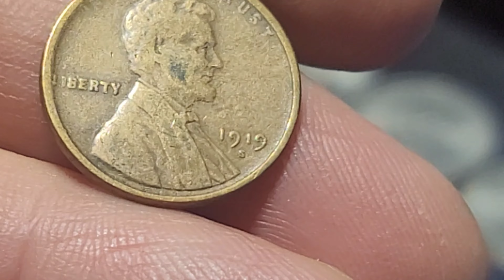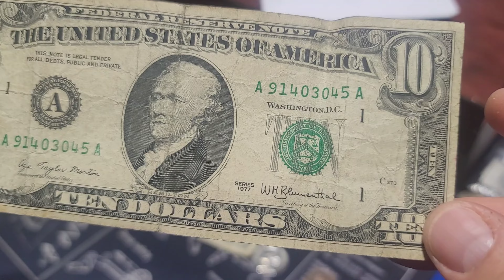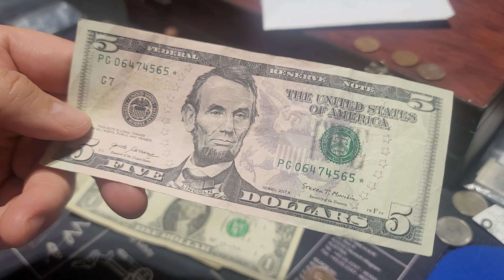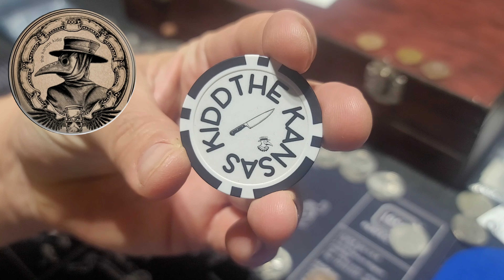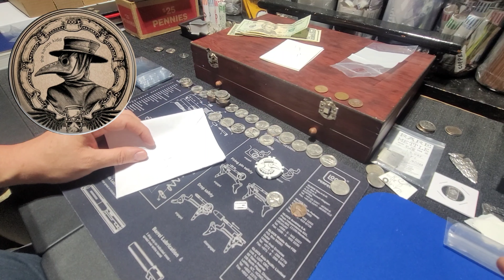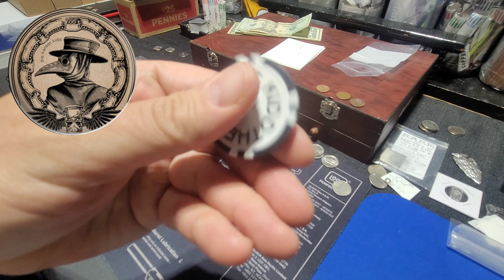OLD BILLS AND COOL SERIAL NUMBERS / MAIL FROM @TheKANSASKIDD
Just showing off some recent work finds and mail I got today ( 4/19/24 ) from @TheKANSASKIDD. Big thanks to you brother! I love the poker chip! @SevinStacks have you seen this!?!?!?

Collectors, you can now browse and buy some of my finds on Ebay! Tap or click the link to take you straignt there!👇

STICKER MULE

If you are considering using Sticker Mule to have stickers made, or thinking about buying any other products from them, tap this link and you will get $10.00 off your first order.

Full disclosure, if you use my link, I will also get a $10.00 Sticker Mule store credit which would be totally fine with me! So thank you!

I have been using those funds to get all of my numismatic supplies for FREE. I do my best to show proof of this but of course it is the internet and you can't always believe what you see. Try it for yourself and then share with a friend!

SHARE THE CHANNEL WITH A COIN HUNTING FRIEND!

If you enjoy my numismatic based videos here on this channel, grab the link and share it with a friend. Copy paste that blue link and SEND IT! The share could really help the channel grow. Thank you!👇

I really enjoy meeting and talking to other coin collectors. If you do not sent a friend request first, then your message will go to a hidden spam box and I often forget to check that. 👇

It is a huge help to me if you like this video and share it. It tells the YouTube algorithm to push this video and my channel out to more people which I greatly appreciate! I hope you enjoyed it. Thank's for watching!

just leave a comment under one of my videos and let me know you did so.

In no way are my videos a guarantee of income. I am still learning and may misinform you. The truth is out there. Coin collecting can be as easy or as hard as you want to make it. The most important thing is that you enjoy it and have fun! If you are not mostly into numismatics for that reason, then I DO advise you find something more enjoyable to do with your time.

Numismatics
numismatist
Numismatic
Coin roll hunting
CRH
Coin collecting
Precious metals
Silver stacking
Coin Collection
Coin Collectables
Coin Cleaning
Coin Collecting For Beginners
Coin Hunting Quarters
Coin Hunting Rolls
Coin News Today
Coin q n a
Coin q&a
Coin Update
Coin USA
USA Coin
Coin Update Today
Coin Video
Coin Worth Money
Coin You Should buy
paper money
old us bills
old money
wheat cents